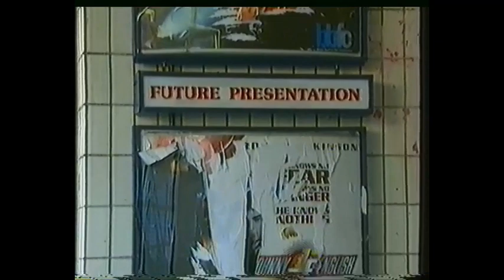ITV LONDON TONIGHT For Sale: EMD Cinema Walthamstow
ITV LONDON TONIGHT reports on the potential sale of Walthamstow's EMD Cinema after owner UCKG claims to be genuinely looking for a buyer.

McGUFFIN is Waltham Forest's independent film society, established in 2001 at the famous EMD (former Granada) Cinema London E17. The society has staged innumerable film events over many years at venues across Waltham Forest and beyond. McGuffin also created and led the campaign to save the EMD Cinema when it was purchased by the controversial Brazil-based organisation UCKG who planned to use it as a centre for their fundraising and showbiz-style religious ceremonies. After a decade of campaigning, UCKG was eventually forced to sell the venue and it has since been restored as Soho Theatre Walthamstow. This edition of ITV's LONDON TONIGHT was first broadcast on 24 April 2004.